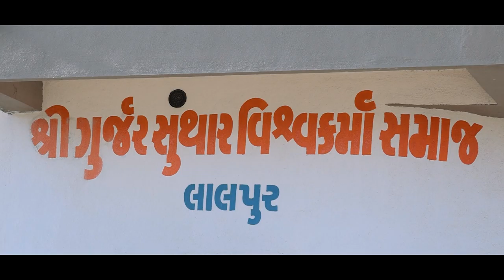Khirashra Palace ⛪ || Wedding Highlight ¦¦ Jenish_Nisha .